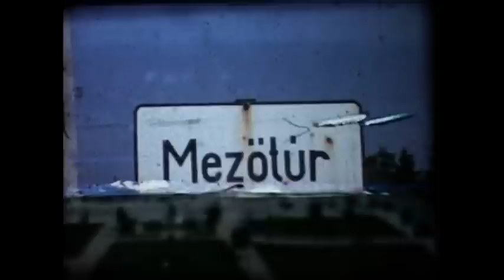Mezőtúr 1965.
Árvai Lajos felvételei.